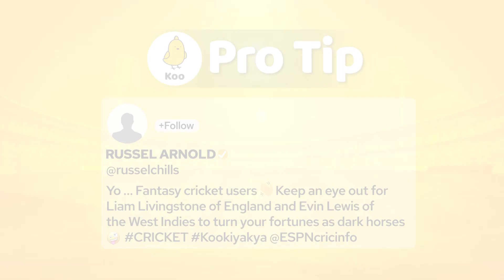Fantasy Pick - Bank on Buttler and Bravo to deliver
We help you pick your fantasy XI for the marquee clash on Saturday.